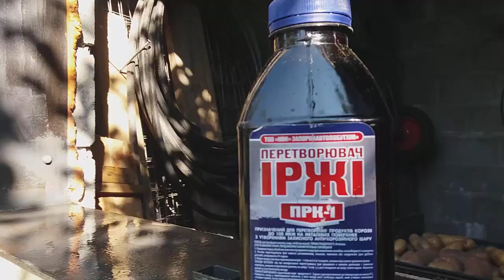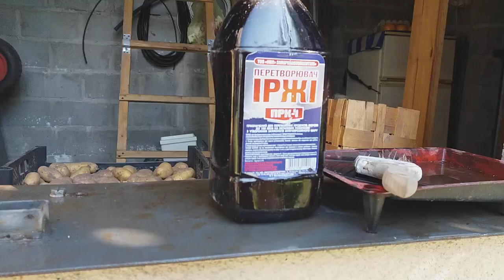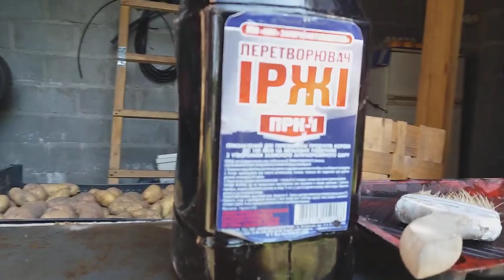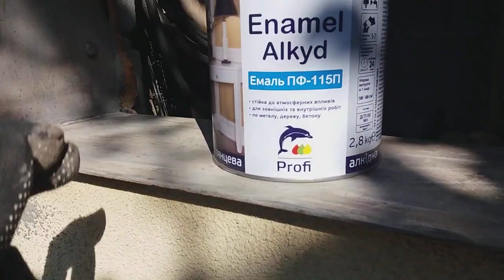ФАРБУЮ ВОРОТА І СТАВНІ ВІКНА СОНЯЧНОЇ СТОРОНИ ДАЧНОГО БУДИНКУ